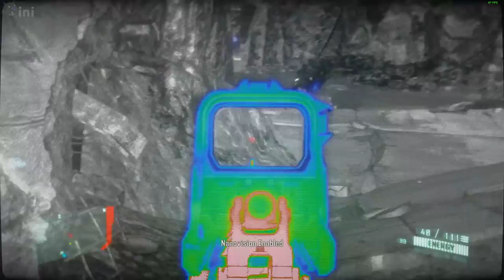18# CRYSIS 2 - GAMEPLAY - 60FPS - A Walk in the Park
CRYSIS 2

Is a first-person shooter video game developed by Crytek, published by Electronic Arts and released in North America, Australia and Europe in March 2011 for Microsoft Windows, PlayStation 3, and Xbox 360. Officially announced on June 1, 2009, the game is the second main installment of the Crysis series, and a sequel to the 2007 video game Crysis, and its expansion Crysis Warhead.

The story was written by Richard Morgan, while Peter Watts was consulted and wrote a novel adaptation of the game. It was the first game to showcase the CryEngine 3 game engine and the first game using the engine to be released on consoles.

A remastered version, following in the steps of Crysis Remastered, was released in 2021, for the Nintendo Switch, PlayStation 4, Xbox One and PC.